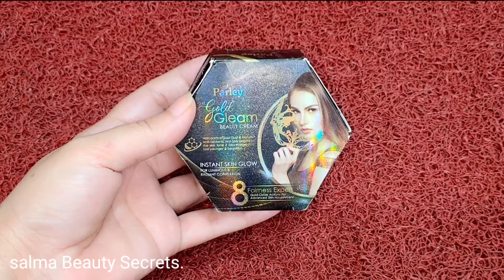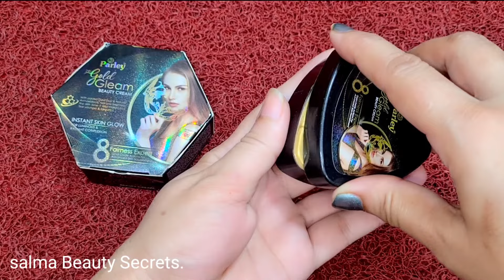How To Use Parley Gold Gleam Beauty Cream For Whitening. رنگ گورا کرنے والی 3۔